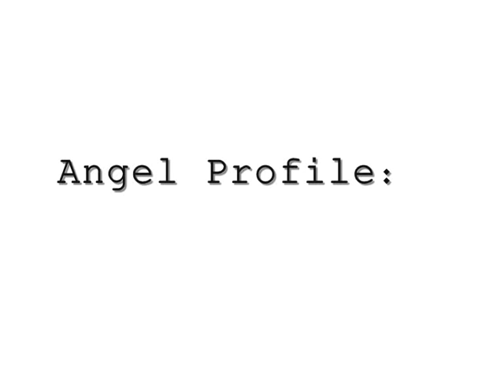Angel Profile: Natalie Cook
The secound Vid. with Natalie Cook.

Song: See You Again (Mafia Rock Remix)

I go my sight set on you
and Im ready to aim
I hava a heart that will
never be tamed

I knew you were something special
when you spoke my name
Now I can't wait to see you again

I've got a way of knowing
when something is right
I feel like I must of known you
in another life
Cuz I felt this deep connection
when you looked in my eyes

I can't wait to see you again

[Chorus]
The last time I freeked out
I just kept looking down
I st-st-studered when you asked me what Im thing bout'
felt like I couldnt breath
you asked what wrong with me
my best friend lesley said "Oh she just be a Miley"
The next time we hang out
I will redem myself
my heart can reast till then (a-woha a-woha)
I
I can't wait to saee you again

I got this crazy feeling
deep inside
When you called and asked to see me
tomorrow night
I'm not a mind reader
but I'm reading the sign

That you can't wait to see me again

(a-woha a-woha)
I